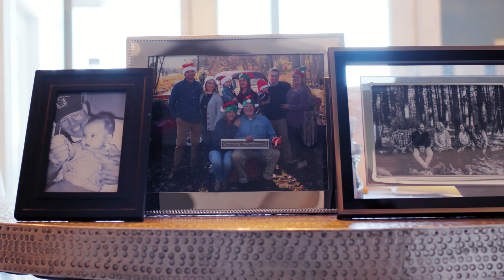CAR T-cell Therapy for Lymphoma: Bob Falter's Story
Bob Falter was diagnosed with B-cell follicular lymphoma, his family was in shock. At UVA Health Cancer Center, he underwent chemotherapy and non-chemotherapy approaches, and continued to relapse. That's when they tried a novel treatment called CAR T-cell therapy, which involves genetically modifying T-cells in order to attack cancerous tumors. Now Bob has a new lease on life.

Transcript

BOB FALTER: My name is Bob Falter, and I was in the Navy for 22 years. Now I'm a financial planner. I've been married for 25 years to a wonderful wife Tammy. And so when we live here in Harrisonburg, Virginia. Summer of 2015, I was diagnosed with B-cell follicular lymphoma.

TAMMY FALTER: It was pretty traumatic. Whenever you hear the word cancer, it's a scary thought.

LAUREN FALTER: He is the light in our family. And so losing him, oh my goodness, I can't even imagine

CRAIG PORTELL: Bob was referred to me from an outside facility in Winchester. And he was quite symptomatic at the time. We gave him various rounds of chemotherapy, which was available. And unfortunately, he did not respond very well to those. And finally, we decided to try some non-chemotherapy approaches with a drug called Idelalisib.

BOB FALTER: That put me almost in remission. But then, January of last year, my legs started to swell again. And I said, well, the tumors are back. So at that point, thank goodness there was an opening for the CAR T-cell treatment.

INDUMATHY VARADARAJAN: It's a very novel therapy, where we extract T cells, genetically modify them into super soldiers, literally super soldiers that are capable of identifying these tumor cells. And when they are inserted back into the person suffering with cancer, they go directly to the tumor and destroy the tumor in many instances and produce remarkable results. And that's what happened with Bob.

BOB FALTER: We did two weeks in the hospital in March last year and then stayed in a hotel for two weeks in the first part of April. And it was an amazing treatment.

TAMMY FALTER: When Dr. Indu took us in and said, let me show you the PET scan, and we both looked at each other, and I said, well, where is it, Dr. Indu? She said, Tammy, it's gone. To me, that was a miracle.

INDUMATHY VARADARAJAN: There are very few institutions, 20 or less, that are high performing, that perform more than five to six infusions a year. I consider this an honor to be able to treat patients like Bob, to be able to give such cutting-edge therapy to people, and to see it work in front of you. I would say that the future is very bright and hopes that for him.

CRAIG PORTELL: It is a very big thing that we have a Comprehensive Cancer Center here in Virginia. When I first met Bob, he could not have traveled to a major academic center that he couldn't drive to. Some people are sick enough, where that's just not possible.

TAMMY FALTER: He feels great. And he's back to doing all of his activities that he did and if not better than he was doing them before.

BOB FALTER: Dr. Indu, Dr. Portell, UVA, have given me an extension on my contract with life. So it's been good. And now we're healthy and happy. We got a wonderful life back.